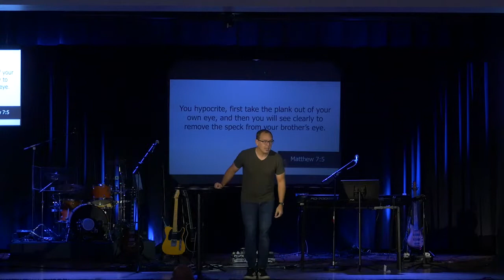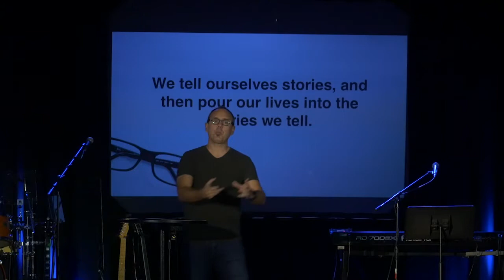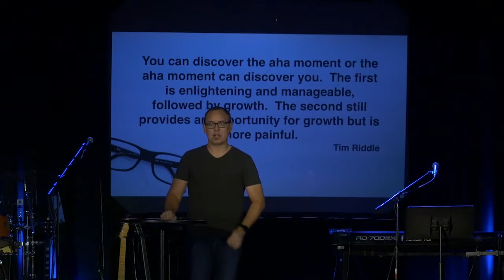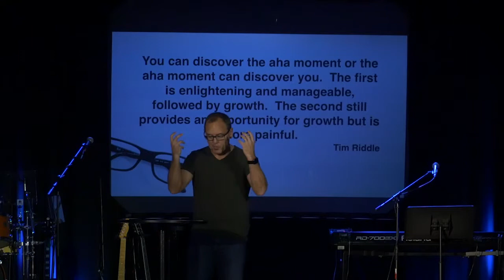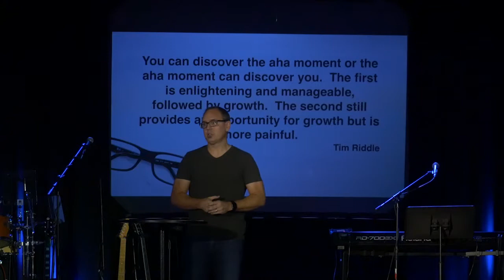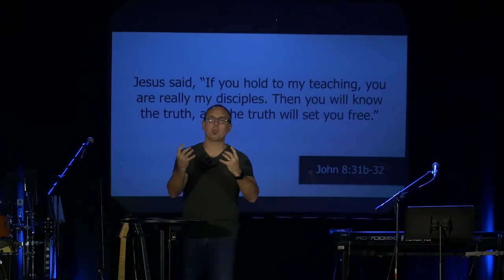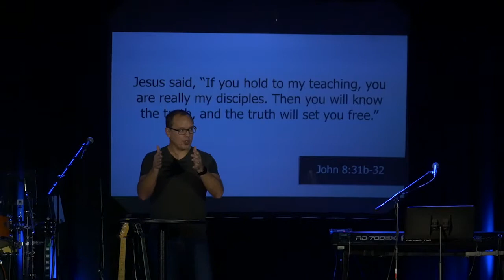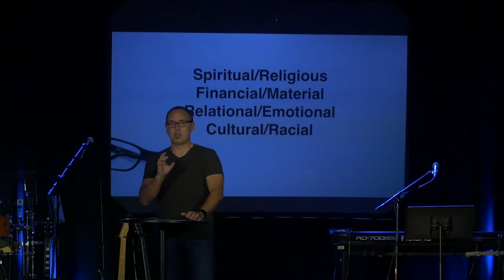Blindspots: Blindspots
We all know blind spots are dangerous when we’re changing lanes at 70 mph on an interstate highway. But just as critical are the blind spots that block us from seeing the truth about ourselves and others. Blind spots are, by definition, invisible to us. No matter how hard we try to see them we can’t, at least on our own. Our only hope is for God and others to come alongside us and help point them out.  In this series we see what the Bible has to say about our religious, relational, financial, and cultural blindspots so that we can learn to see and be transformed.

Preached on 10/13/19 by Brian Nanninga